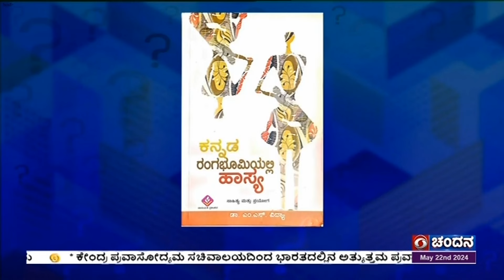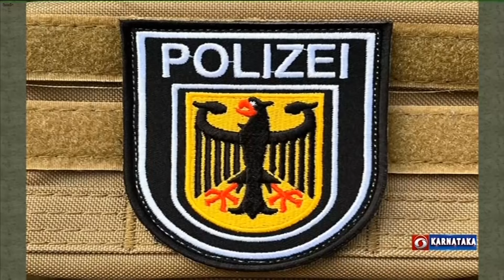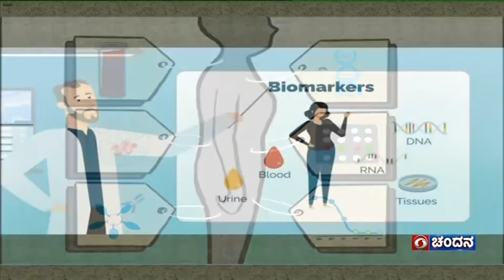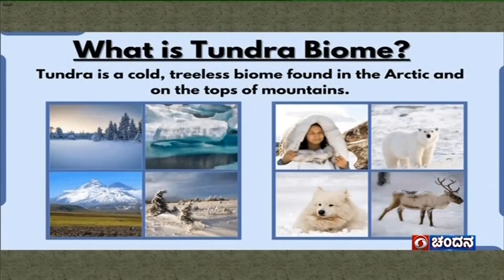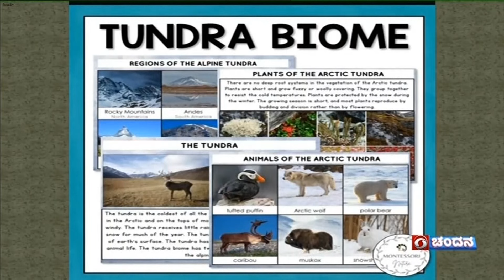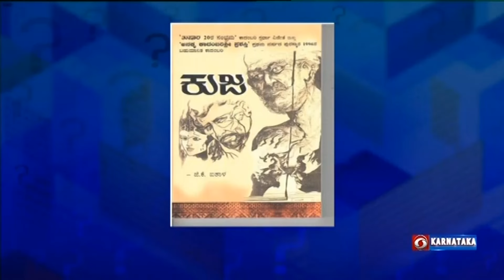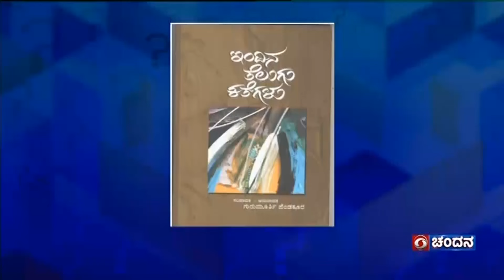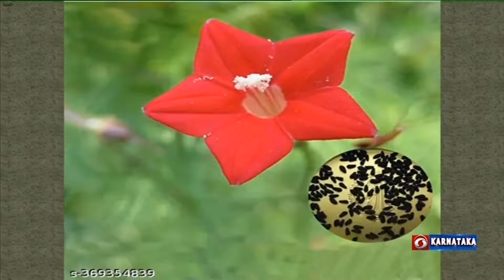Thatt Anta Heli | Quiz Show with Dr. Na Someshwar | Kannada Quiz Show | 22.05.2024 | DD Chandana